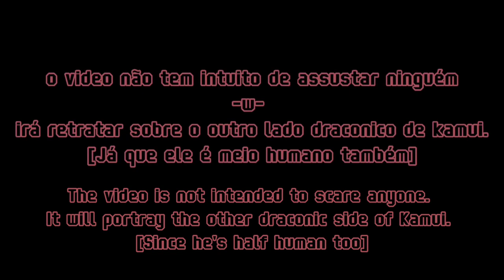I will always be by your side...🍂||Backstory kamui|| Gacha Club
🥤0%

🥤🥤25%

🥤🥤🥤50℅

🥤🥤🥤🥤75%

🥤🥤🥤🥤🥤100%

ᝰ🌹Bem vindos a discrição!!//Welcome to discretion!!

꒷꒦🍄ʚProduzido por//Produced by: ‧₊˚✧

Ꮺ ࣪ Mizuzinha  (   )
Ꮺ ࣪ Kamuizinho  ( x )

ʚ☁ɞ‧₊ ˚ෆ=͟͟͞  Instagram: ˎˊ˗

Ꮺ ࣪ @mizux_ly

ʚ☁ɞ‧₊ ˚ෆ=͟͟͞  Apps used: ˎˊ˗

╭・ε💐з˗ˏˋ Gacha Club.  ( x )
┊・ε🌻з˗ˏˋ Kinemaster.  (   )
┊・ε🌼з˗ˏˋ CapCut.  ( x )
┊・ε🌹з˗ˏˋ Cute cut.  (  )
╰・ε🌺з˗ˏˋ Alight emotion. (  )

ʚ☁ɞ‧₊ ˚ෆ=͟͟͞  Thumb: ˎˊ˗

Ꮺ ࣪  Feita por mim.
Gacha e ibis Paint X.

ʚ☁ɞ‧₊ ˚ෆ=͟͟͞  Inspiração de vídeo//Inspiration : ˎˊ˗

⇢ ˗ˏˋ

ʚ☁ɞ‧₊ ˚ෆ=͟͟͞  Vídeo Original//: ˎˊ˗

⇢ ˗ˏˋ

ʚ☁ɞ‧₊ ˚ෆ=͟͟͞  Músicas usadas//used songs: ˎˊ˗

⇢ ˗ˏˋ

ʚ☁ɞ‧₊ ˚ෆ=͟͟͞   Parcerias//Partnerships: ˎˊ˗

ʚ☁ɞ‧₊ ˚ෆ=͟͟͞  Sobre o vídeo//about the video: ˎˊ˗

╭・ε🍟з˗ˏˋ Meme (  )
┊・ε🍥з˗ˏˋ Série (  )
┊・ε🍿з˗ˏˋ Mini-Filme (  )
┊・ε🍫з˗ˏˋ Tradução (  )
┊・ε🍩з˗ˏˋ Edit (  )
┊・ε🍰з˗ˏˋ Concurso (  )
┊・ε🍡з˗ˏˋ Especial (  )
┊・ε☕з˗ˏˋ Trend (  )
╰・ε🍨з˗ˏˋ Outros ( x )

ʚ☁ɞ‧₊ ˚ෆ=͟͟͞  Tags: ˎˊ˗

合꒷꒦ ੭ Obrigado por ler a discrição!! Tô um lanche pro cê 🥤🍔 // Thanks for reading the discretion!! I have a snack for you🥤🍔⸝⸝